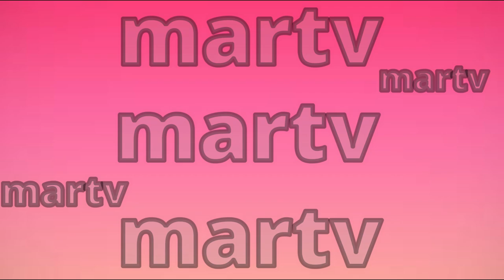lucrecia denuncia a ivan cafe con aroma de mujer capitulos completos